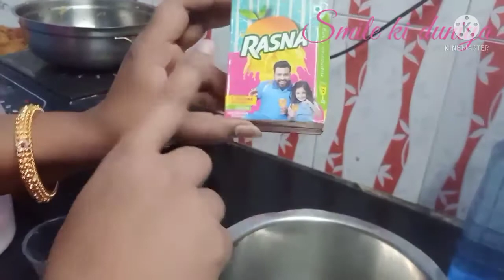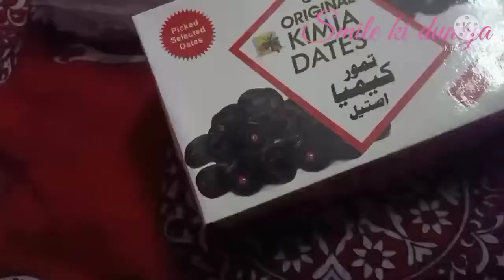5th Roza Mubarak | Iftari may aaj Bane hai sabudana vade/Sabudana vade recipe mere style mai😋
5th Roza Mubarak ho aap sab ko
bahar se crispy or andar se soft sabudana vade recipe bohot hi majedar recipe hai aap jarur try kijiye or muje comments karke bataye ki aapko ye meri recipe kesi lagi
kuch alag recipe